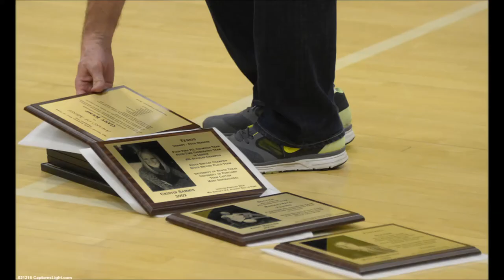Cleveland High School Hall of Fame Induction 02/12/16 Photos by Q Madp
Cleveland High School Hall of Fame Induction 02/12/16
Gary Kemp receives a Merit Award for his many years of volunteer photography of various sports p[programs.